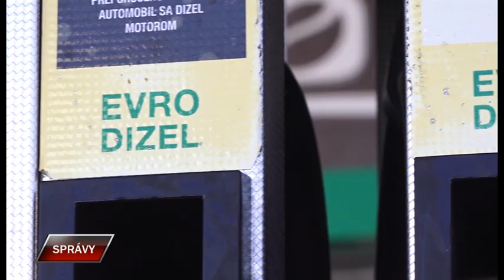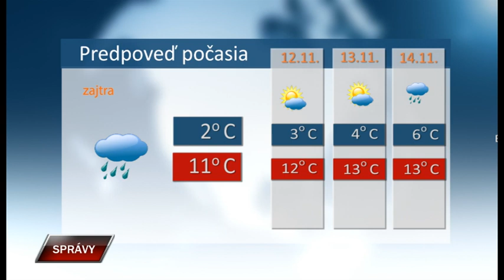Spravy 10 11 2023